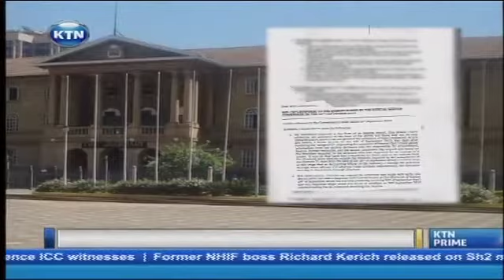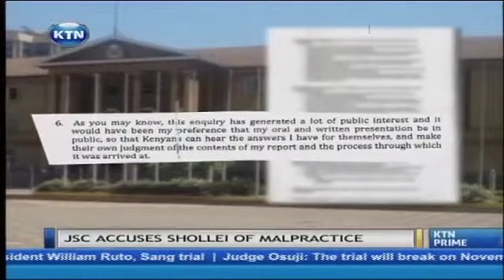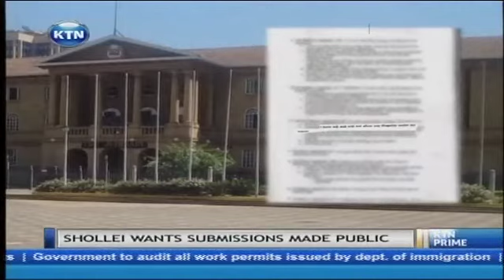Gladys Shollei responds to JSC accusations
Embattled chief registrar of the judiciary Gladys Shollei has submitted her written response over charges raised by the judicial service commission. Shollei now wants her submission to be availed to the public. She is also opposed to being investigated by the JSC. Aaron Ochieng reports